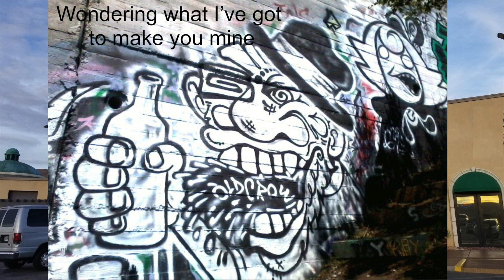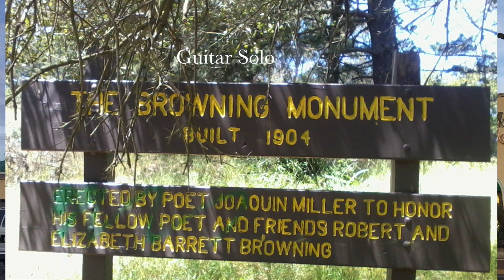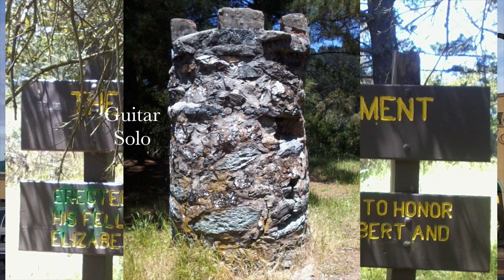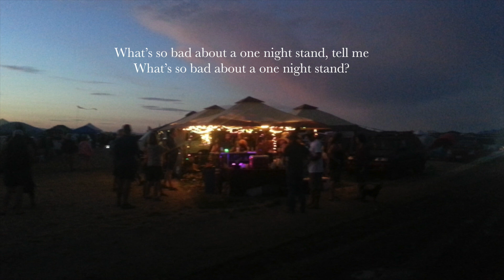One Night Stand by Gregory Alan Jones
A lyric video of One Night Stand from the Dusted Cowboy release by Gregory Alan Jones. I used pictures from the Oakland hills and other travel.